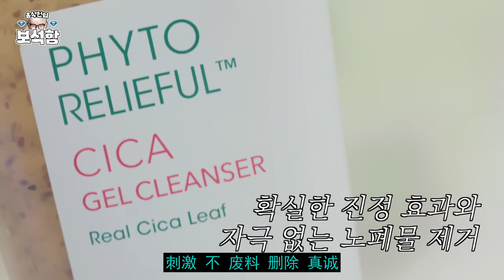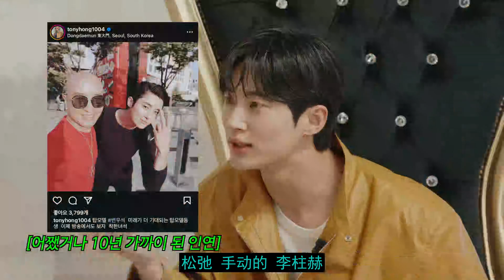[EN/JP] Gay Bozo 的理想型会因病而死卞宇石l 洪锡天的珠宝盒第 2 季 EP.08 ([EN/JP] 보조 게이 앓다 죽을 이상형 변우석 l 홍석천의 보석함 시즌2 EP.08)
哇 自己 自己 包装纸 你好 是的

最近 爱好 这 废料 排除

顶部 废品 这 金橡子 这 排除 目标

排名为零 但 有用 借着复活 我

只是 消除 我不能 从这些 一点

我应该尝试杀死它吗？ 看 田田

好的。制造者 一点 整齐地

给定 事物 看。我的 就连头

也 因为它很珍贵 作为1 次清洁剂

学员 这 曹美兰 脏话 哟，好吧 气泡

一点 看 呃？哦 哦 哦 这 感觉 也 好的。

和 也。

潮湿和 令人耳目一新的是 什么？哇

这 令人愉快的 在该州 今天的 珠宝 见面 一次

我去吧。

直到 这是一颗宝石 农民 提高 自然的